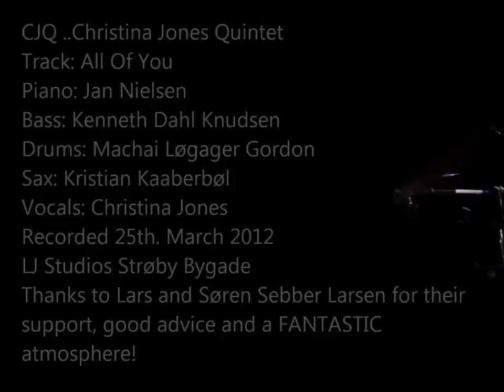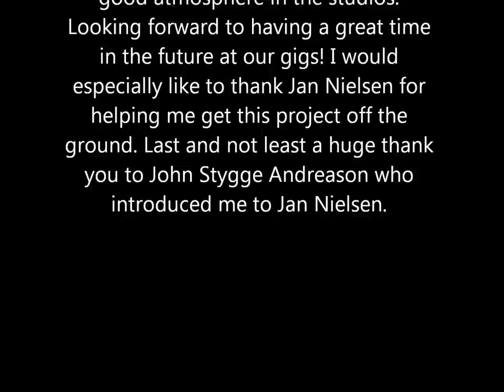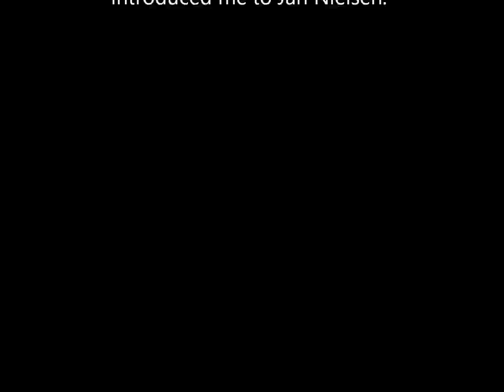CJQ ...Christina Jones Quintet "All Of You"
Recorded in Denmark on the 25th.March.2012 This is just a Demo..not a CD! Thanks for listening. Christina Jones